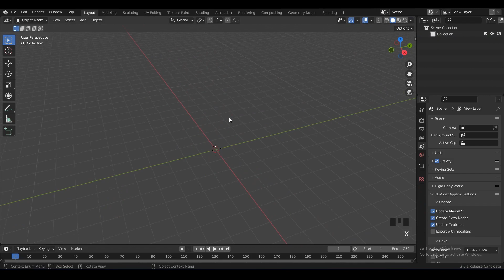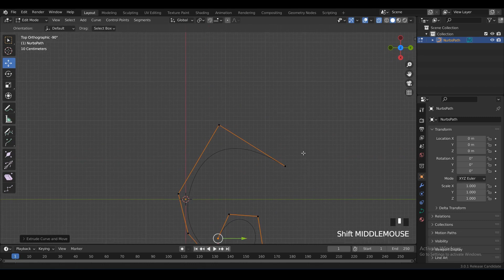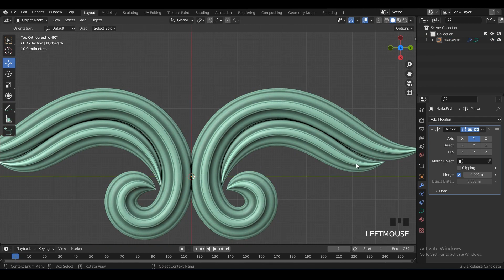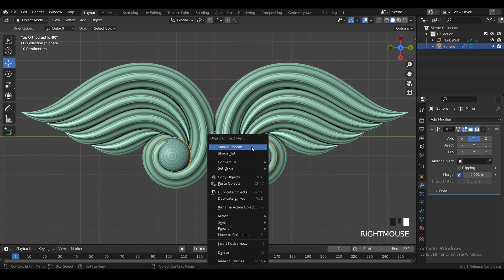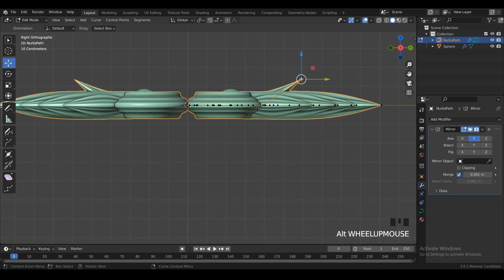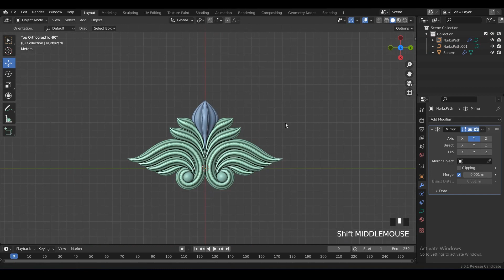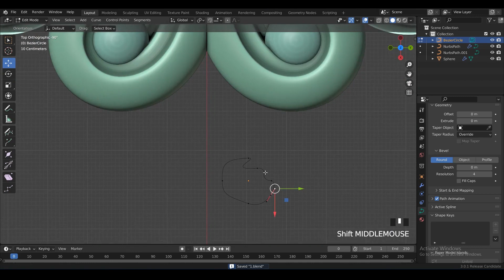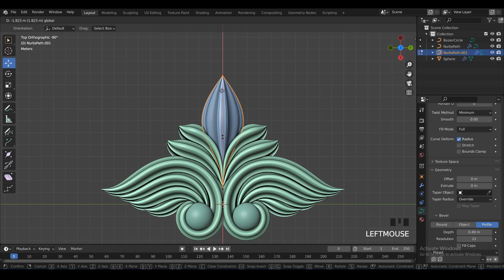Blender Tutorial - Curve Modeling Tools |3.0